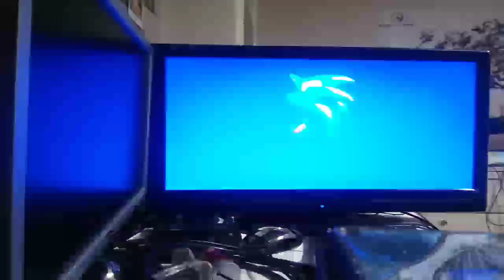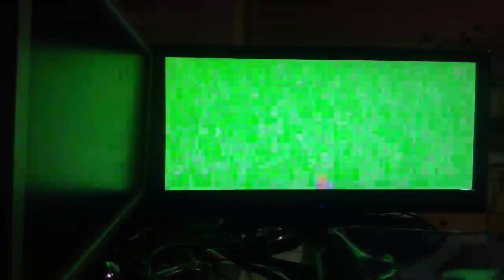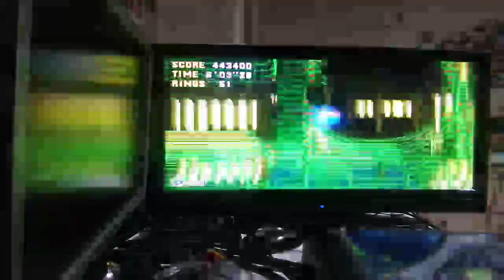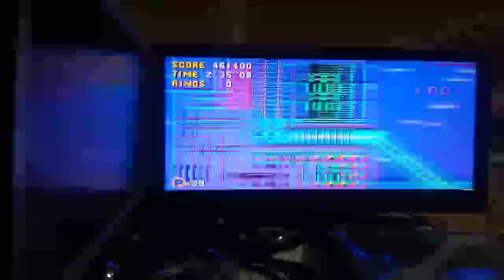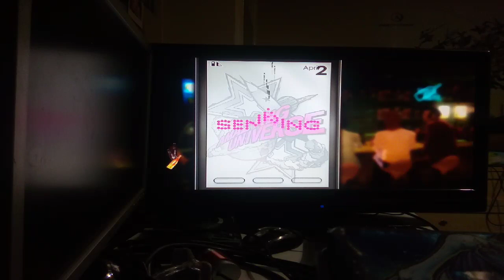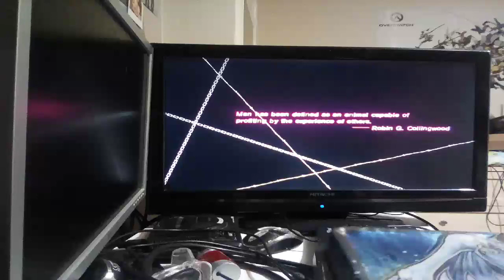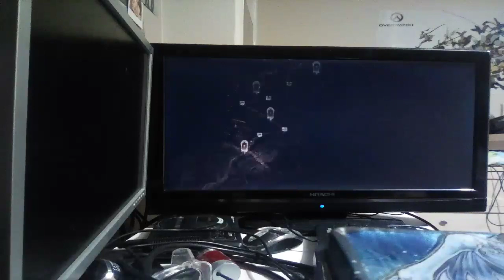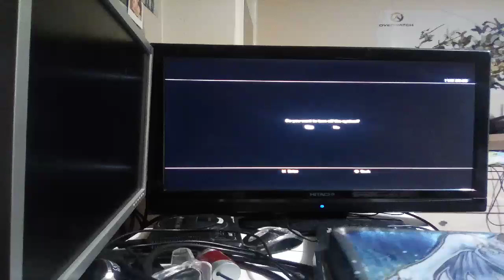not cute! hot welsh dergs in your area sonic cd ps3 retro !hug !Discord !commands [ENG/FR] (18+)